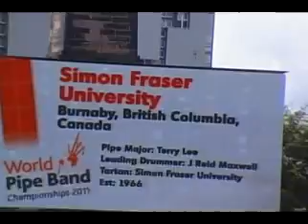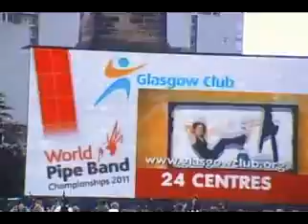Simon Fraser University, World Pipe Band Championships, Glasgow 2011